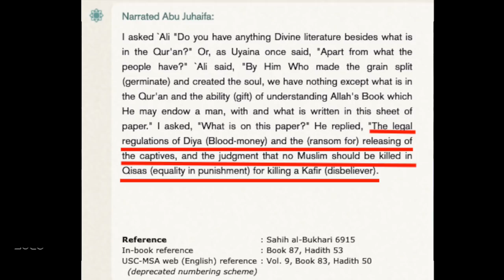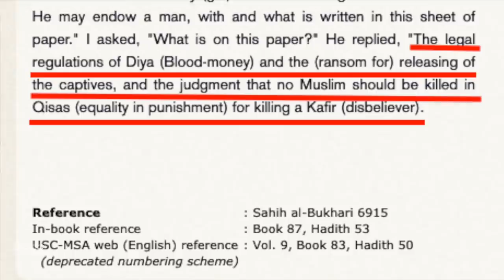Islam an Unjust Legal Code | Bob | Speakers Corner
:::::: Topic Highlights::::::
 | Speakers' Corner | London UK
Speaker: @bobofspeakerscorner1099
Shot & Edited:  @SocoFilms
Post:  @socostudio